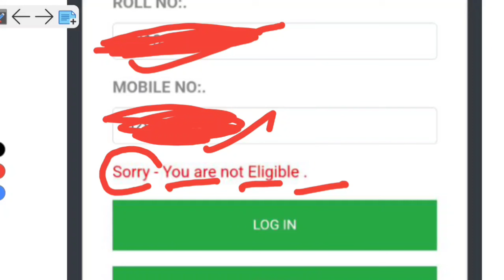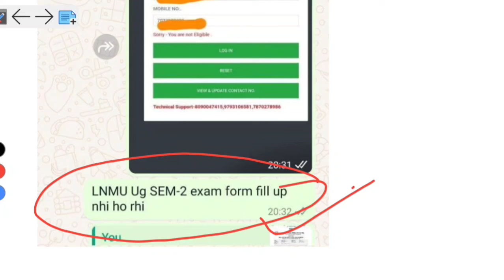LNMU UG SEMESTER 2 FORM FILLUP 2023-27 Nahi Ho Raha Hai Sorry You Are Not Eligible Record Not Found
LNMU UG SEMESTER 2 FORM FILLUP 2023-27 Nahi Ho Raha Hai Sorry You Are Not Eligible Record Not Foundation